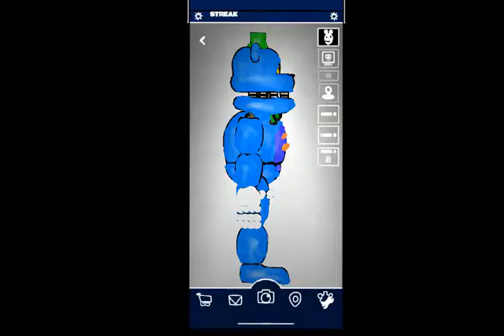(dc2/fnaf/oc) new watermark + new oc test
- how to get free robux working April 2023

- how to get free robux April 2023

- free robux

- get free robux 2023 April 2023

- how to get free robux 2023 April

- how to get free robux working 2022 April

- how to get free robux April

- how to get free robux in roblox April

Subscribe for Best Daily Funny Roblox Moments!
- how to get free robux MINECRAFT GOKU DRAGON BALL YOUTUBE HOW TO DRAW SONIC poppy playtime rainbow friends mr beast funny meme memes free robux

- free robux

 youtube kids coryxkenshin cats dogs discord school kids animation fight funny